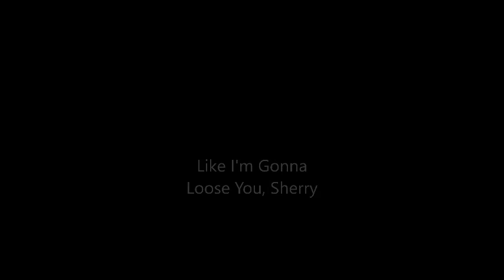Sherry movie 1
Sherry's Movie